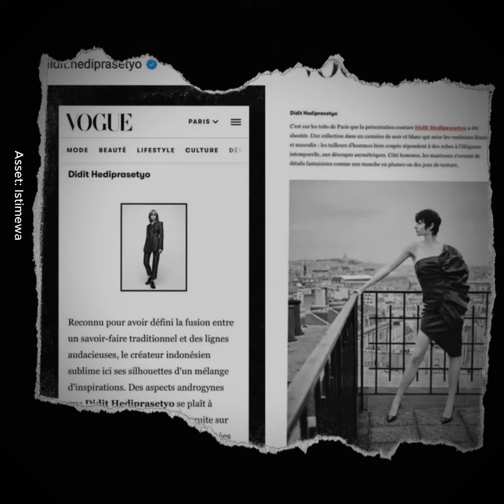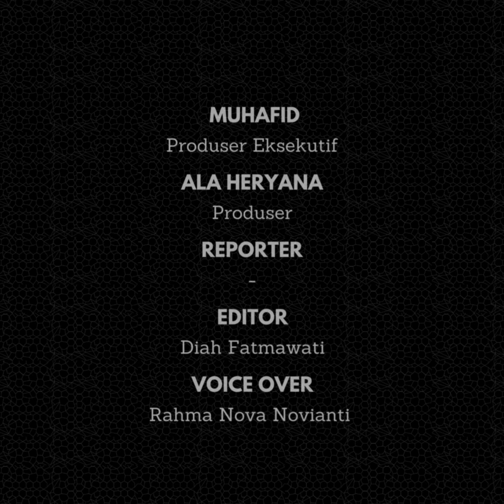Prestasi Didit Hediprasetyo, Anak Prabowo Desainer Jersey Tim Indonesia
Prestasi Didit Hediprasetyo jadi sorotan publik. Ia sendiri adalah anak Prabowo Subianto yang mendesain jersey tim Indonesia untuk di Olimpiade Paris 2024.

Jersey kontingen Indonesia buatannya terlihat di The Dharmawangsa Jakarta pada tanggal 4 sampai 5 Juli 2024. Tim Indonesia memamerkan seragam tersebut dalam perhelatan muti olahraga terakbar dunia.

Didit Hediprasetyo memiliki prestasi sangatlah membanggakan. Meski berbeda dengan jalan ayahnya karena terjun ke dunia politik, namun namanya tidak kalah mencuri perhatian. Tak mengherankan karena ada banyak prestasi yang berhasil ia torehkan. Berikut beberapa diantaranya.